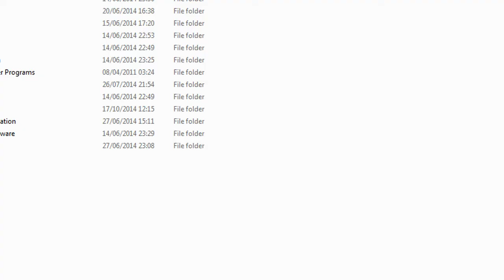Minecraft Part 1 Are Adventure Begins Here